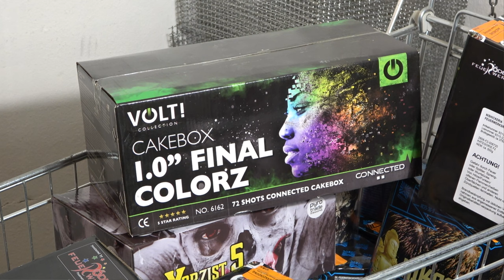Volt! Final Colorz 1.0